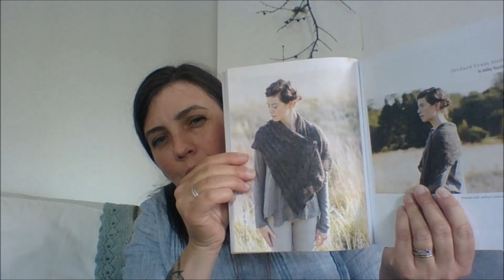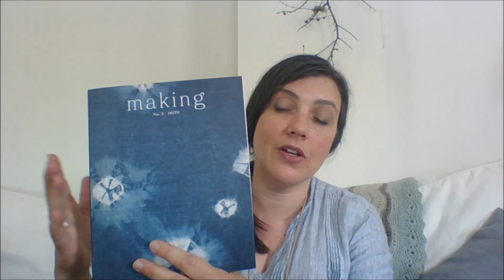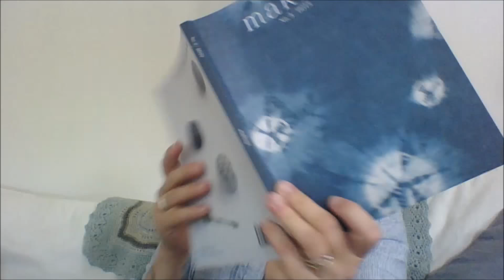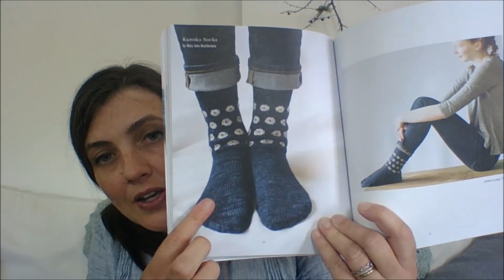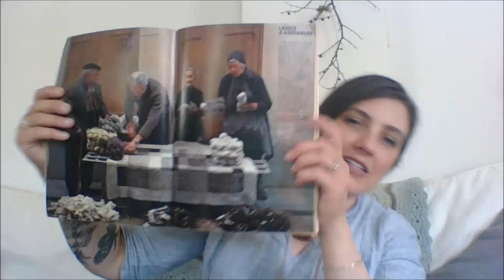Gentle knitter episode 16 - Exciting milestones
Thank you to  nsmoran on Ravelry for generously taking the time to type up show notes for me!!!

Podcasts and Retreats
7:01 Woolful Podcast, Ashley Yousling
19:38 Wool Scout Retreat

Enabling Your Purchases
13:35 Woolful Mercantile
28:40 October House Fiber Arts
37:45 Wabi-Sabi
38:25 Riverside Studios

Patterns, Publications, Books
8:33 Making Magazine
12:35 Orchard Grass Stole by Ashley Yousling
100 Idees L’Aventure des seventies
26:18 Memory Blanket

Yarns
13:55 Moeke Heritage
25:12 Briggs & Little

KALS and Give-aways
28:40 October House Fiber Arts
42:45 Picos de Europa hat KAL FOs
42:45 Picos de Europa hat KAL chatter

Random Others
26:01 Old Paper Smell